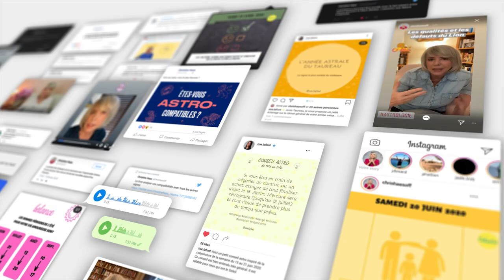Horoscope Taureau ♉️ Novembre 2023 🦇 par Christine Haas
🌞 horoscope gratuit du signe du taureau pour le mois de novembre #2023 avec des conseils en astrologie et en psychologie.

⭐️ Retrouvez votre signe:
0:00 Introduction
0:06 Ambiance
1:53 Activités
3:50 Vie affective
5:40 Vos jours top
6:01 Bye bye